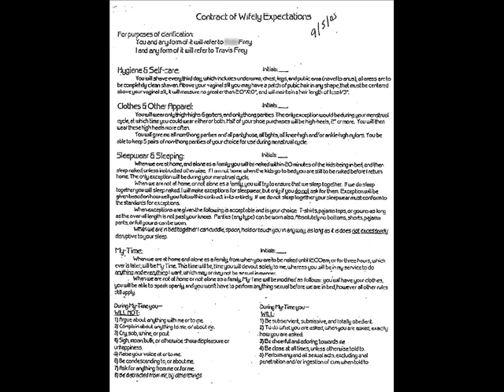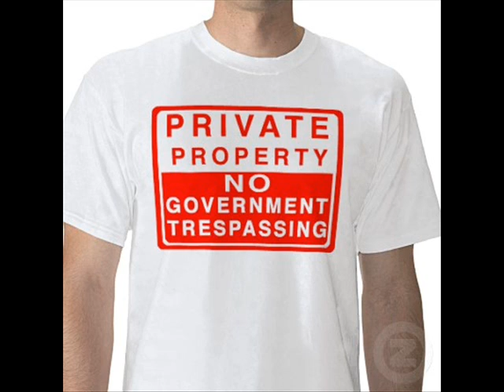"I Don't" The Mark and Jenny Sanford Marriage by FSM Audio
Scott Mason of examines the Mark and Jenny Sanford Marriage in his latest audio blog.   He also looks more in depth into the idea of marriage and whether government should be involved in the ideal of marriage.